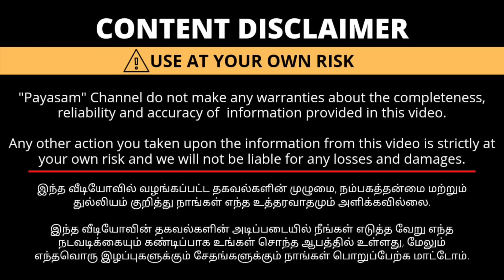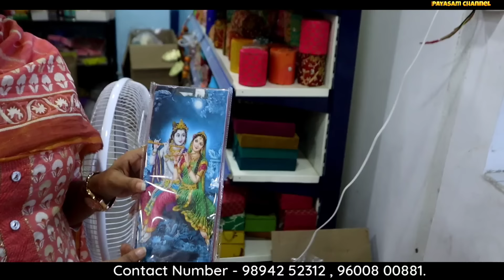கண் - ல படாத Return Gifts இங்கே கிடைக்கும் | Starting Price ₹8 | Payasam Channel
Opp Ashwini deluxe lodge
 Tmc's gifts and crafts

Address
74, Kalingarayan St, Peranaidu Layout, Ram Nagar, Coimbatore, Tamil Nadu 641009.

உங்களுடைய தொழில் சார்ந்த விளம்பரங்கள் நமது சேனலில் ஒளிபரப்பு செய்ய செய்ய